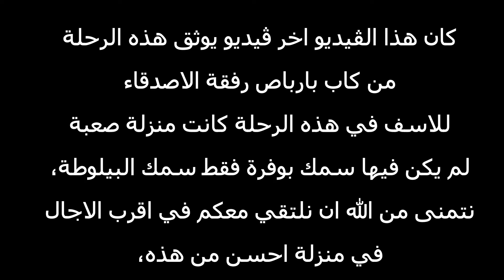Cap Barbas - كاب بارباص: أجمل لحظات الصيد في اليوم الأخير مع الأصدقاء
استكشاف لحظات الإثارة والمغامرة في رحلة الصيد الخاصة بنا في كاب بارباص! انضم إلينا في هذا الفيديو الممتع لنشاهد معًا أبرز اللحظات والصيد الرائع الذي شاركناه في اليوم الأخير مع أصدقائنا المقربين. استمتع بجمال الطبيعة وتجارب الصيد الفريدة التي لا تُنسى، واستعد لمشاهدة ما لا يصدق من الإثارة والمرح في هذا الفيديو الرائع!"
توثيق رحلة صيد بالقصبة بمصيد كاب بارباص جنوب الداخلة رفقت كل من عبد الاه،حسن باهباز، مبارك هذا المصيد المتواجد بجنوب الداخلة يتميز بوفرت اسماك متنوعة مثل سمك الشرغو، سمك ابلاغ، سمك الكوربين، سمك الميرو، سمك المعزة و اسماك اخرى. نتمنى ان يعجبكم فيديو اليوم، فان كنت غير مشترك معنا و كنت تحب هواية الصيد فانت في القناة الصحيحة فلا تبخل علينا باشتراكك سترى معنا مصايد متنوعة في جنوب المغرب ابتداءً من مصايد اكادير، مصيد الرواحل او تاكومبا، مصيد اخفنير جنوب طانطان، مصيد طرفايا، مصيد الكياس بوجدور، مصيد المسيد، مصيد لكراع، مصيد 111 شمال الداخلة، مصيد العركوب، مصيد عين بيضة، مصيد سنترا، مصياد كاب بارباص، مصيد كوربيرو جنوب كاب بارباص... بالاضافة لمصايد اخرى...هذا كله في قناة واحدة فتابعونا...
هنا تجدون بعض فيديوهات القناة :
- طريقة صيد الصنور او اسيغاغ او الفرخ مصيد اوريورا جنوب طانطان - comment pecher le congre a awriwra